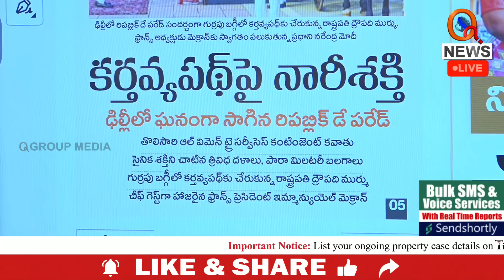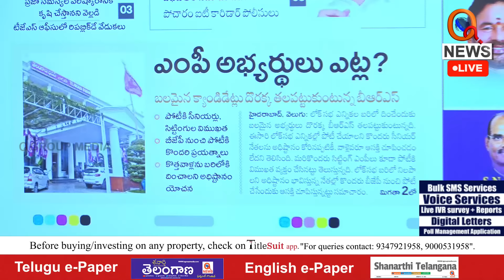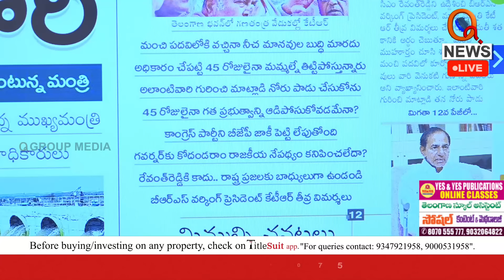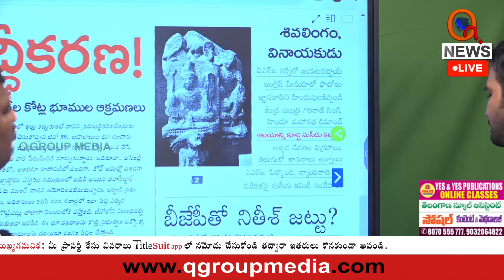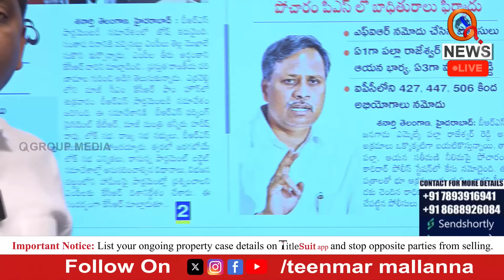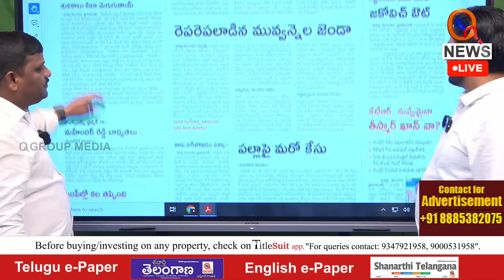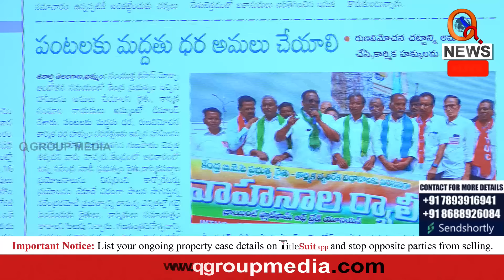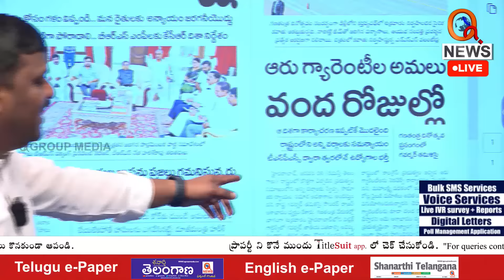Morning News With Mallanna 27-01-2024 | News Papers Headlines | Teenmarmallanna | QnewsHD